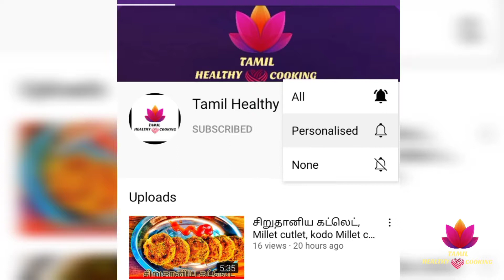Chettinad kaaikari pirattal, செட்டிநாடு காய்கறி பிரட்டல், செட்டிநாடு காய்கறி மசாலா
தேவையானவை:
உருளை கிழங்கு சிறியது 2
பீன்ஸ் 5
கேரட் பெரியது 1
காலிஃபிளவர் சிறியது 1
சின்னவெங்காயம் 10
தக்காளி 2
உப்பு தேவைக்கு ஏற்ப
எண்ணெய் 1 tbsp

மசாலா அரைக்க:
தேங்காய் 1/2 மூடிக்கும் கம்மி
சோம்பு 1 tsp
பொட்டுக்கடலை 1 tsp
வரமிளகாய் 2 அல்லது
மிளகாய் தூள் 1 1/2 tsp

தாளிக்க:
பட்டை 1 இன்ச் நீளம்
சோம்பு 1/2 tsp

பிரிஞ்சி இலை 1
கல்பாசி சிறிதளவு

Pregnant and lactating women should consult their health practitioners before trying out natural home remedies or any remedies in this channel.
Those with celiac disease should avoid gluten (wheat,barley,oats,rye etc along with the mentioned grains).
This video is only intended for an informational purpose. Readers are subjected to use this information on their own risk. This channel doesn't take any responsibility for any harm, side-effects, illness or any health or skincare problems caused due to the use of our content or anything related to this.

This video is only offered on an informational basis only, and is not intended to be a substitute for professional medical advice, diagnosis or treatment. Always seek the guidance of a qualified health provider before making any adjustments to a. medication or treatment you are currently using, and/or starting any new medication or treatment.All recommendations are "generally informational" and not specifically applicable to any individual's medical problems,concerns and/or needs.